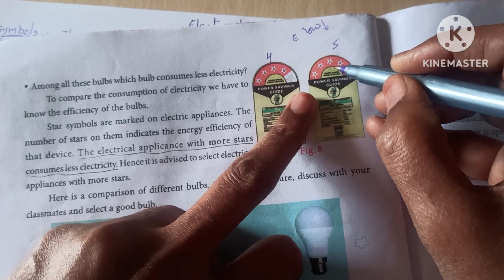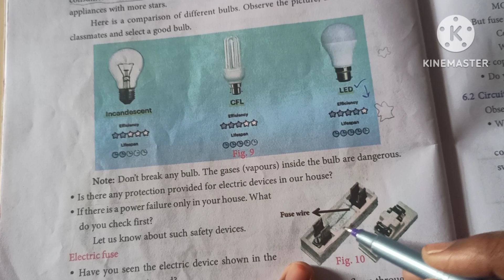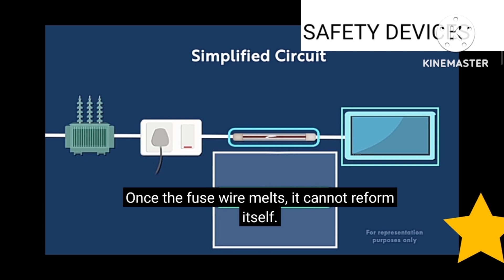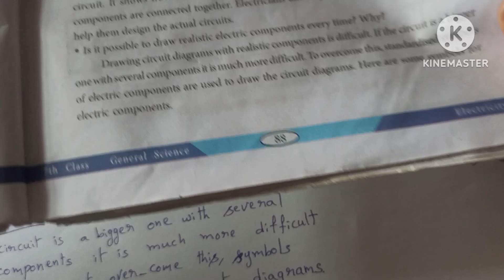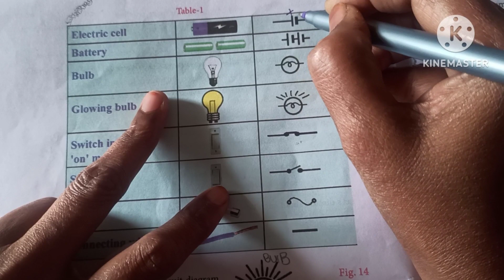ELECTRICITY, CLASS 7,NMMS, SAFETY DEVICES